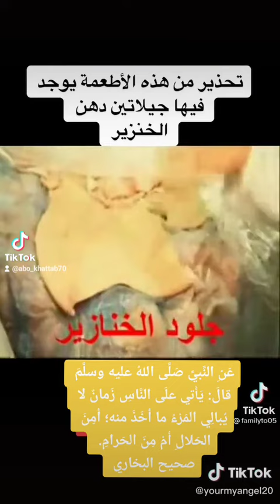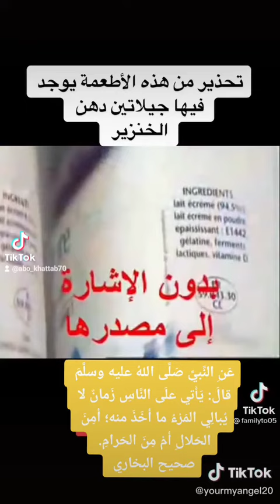كيف خدعونا بأكل الخنزير